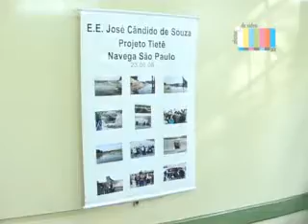Proposta Curricular - Geografia_3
O professor do ensino fundamental Nildércio Madazio, da EE José Cândido de Souza - EF - D.E. Centro, fala sobre a necessidde de dinamismo, criatividade e pesquisa no dia-a-dia do educador.